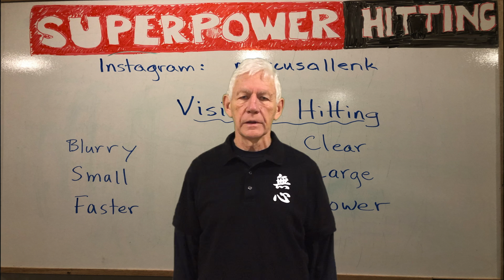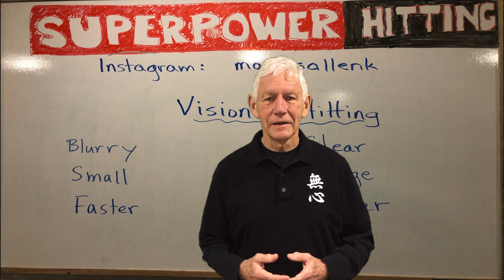Gandalf's Hitting: How Vision Fixes Hitter's Struggles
Hey hitters! In this COVID-19 lockdown time, Marcus Knecht and I are putting together a series of videos to help with those times when you might struggle! We hope you enjoy these videos and find them helpful for your understanding!

If you are a college or pro hitter, you need to understand that improving your in-game results will always come when you simplify.
Go back to your vision and ball tracking and let the natural intuition and genius of your body do what it knows best to do to pass your barrel through the ball.

In this practice of ours, the player learns to integrate the mind and body so they work together seamlessly and flawlessly, each doing its part as an integrated whole. That’s the difference.

The most successful athletes learned these techniques somehow. The more gifted players who don’t have these mental techniques continue to struggle and rarely reach their maximum potential!

Contact Doug McKeen or Marcus Knecht to get you to your full potential.

facebook      Doug McKeen (EPFSports)

Doug McKeen is based out of the Greater Toronto Area, but travels throughout Canada and The USA.